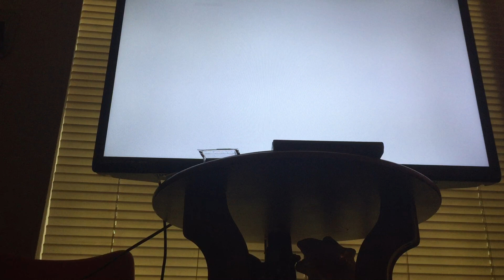Fortnite The Device event